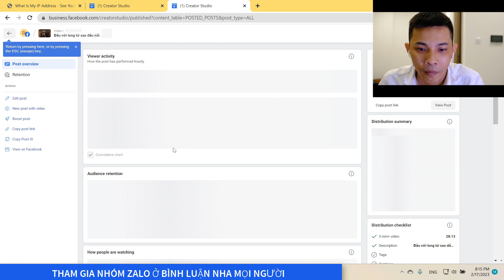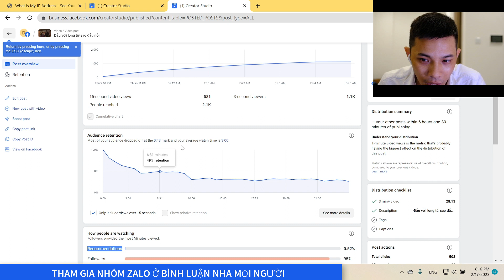Dấu hiệu nhận biết fanpage bị tắt đề xuất